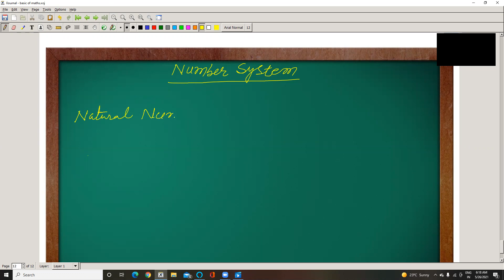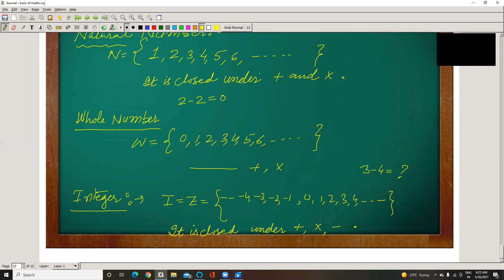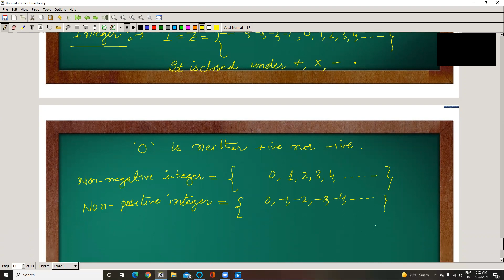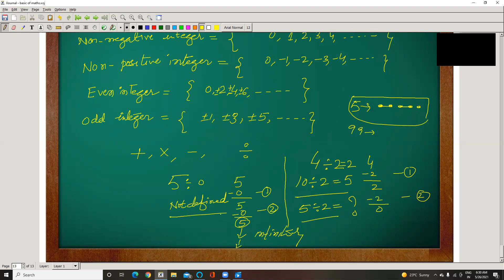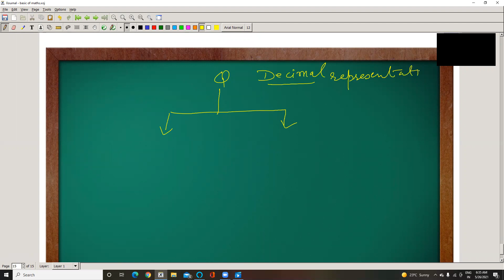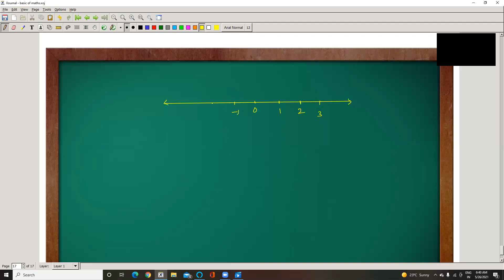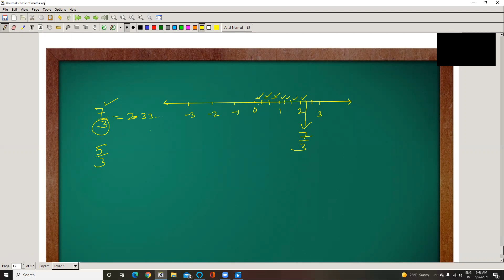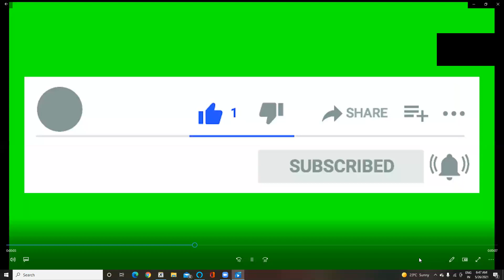Basics of Mathematics Series Lecture 02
Number system : Natural numbers, whole numbers, Integers, Rational numbers, Irrational Numbers, Real number, Representation of Rational and Irrational Number on Real Line